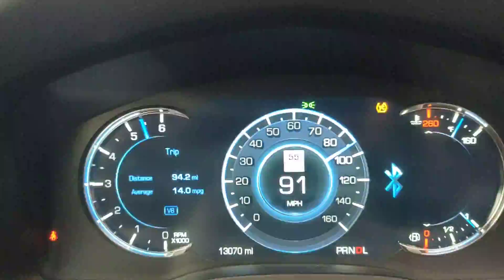2020 Cadillac Escalade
Short clip of a 2020 Escalade 70-90 back road pull.